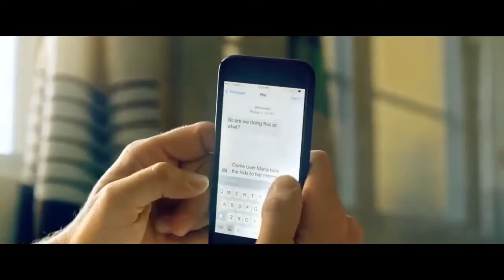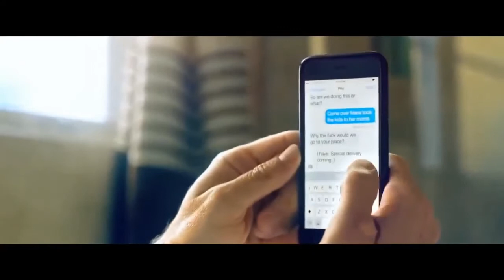Filme "Bem vindo a meia idade"- completo dublado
Filme calmo e sereno para se passar uns bons momentos relaxando e convivendo em família...

✔ Deixe o seu like ou deslike a sua opinião é importante 😙

Ajude o meu canal fazendo as suas compras por este link com a vantagem de também você ganhar em descontos :
GRATA 💕